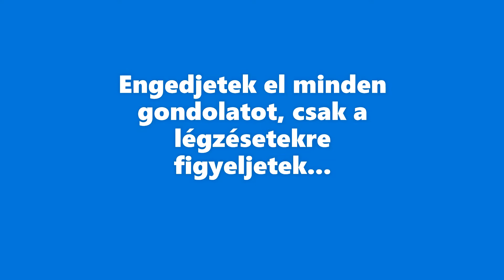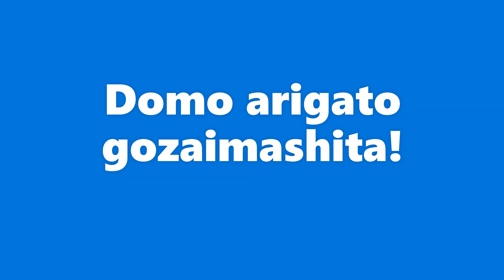Bemelegítés aikido edzés előtt - AIKIDO WARM-UP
15 min. warm-up body and mind (mokuso) before aikido training.
Have a good practicing! :)

Tamás Markos (2. Dan)
aikido instructor

Jó gyakorlást mindenkinek!

Markos Tamás (2 Dan)
aikido oktató